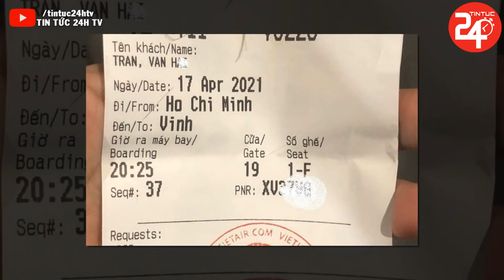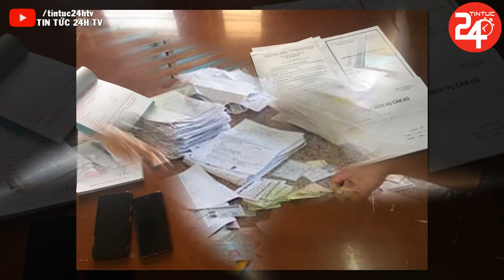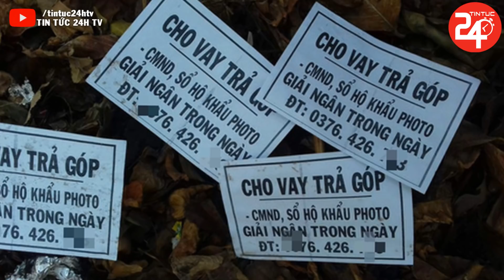Tin Tức Nóng Nhất Ngày Hôm Nay | Tin Thời Sự Việt Nam Mới Nhất 24h Hôm Nay | TIN TỨC 24H TV